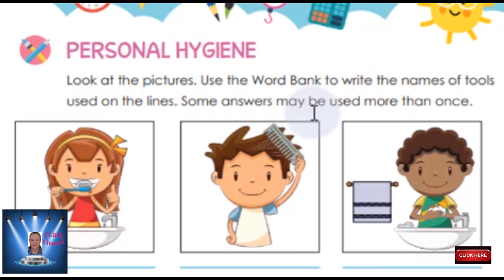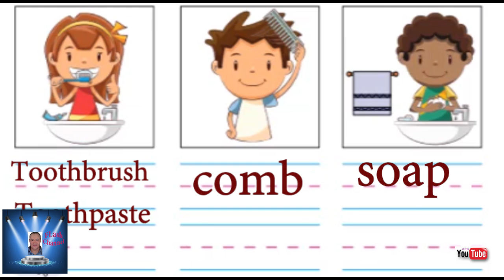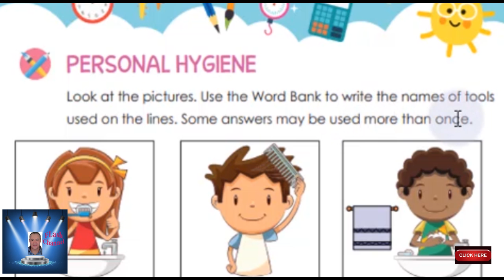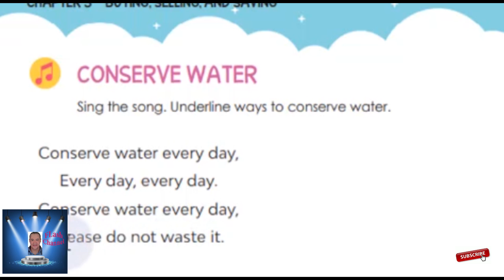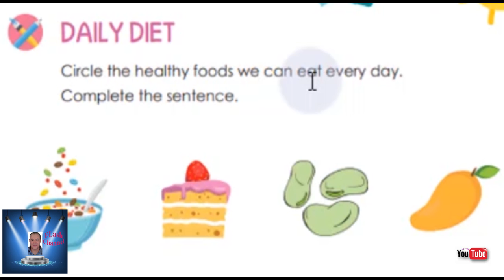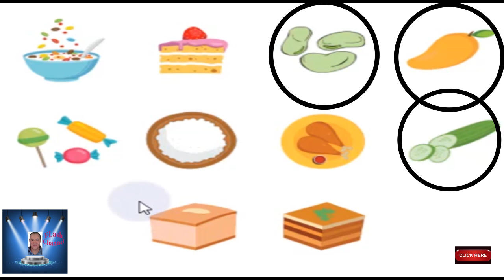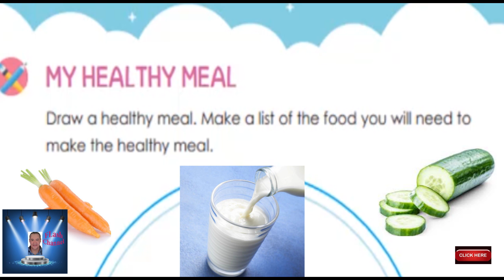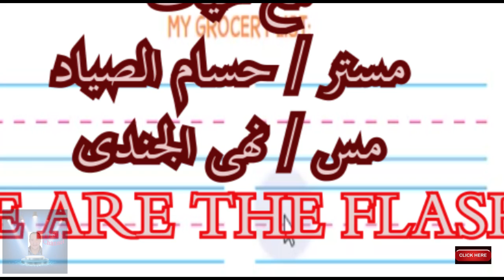اولى ابتدائى الترم الثانى ديسكفر الفصل الثانى part 10 discover book اولى ابتدائى